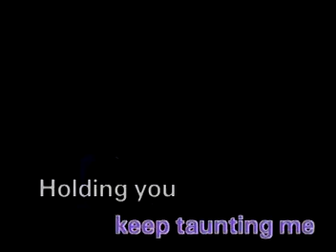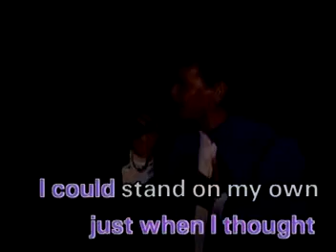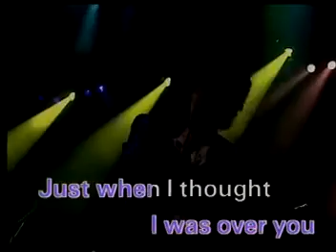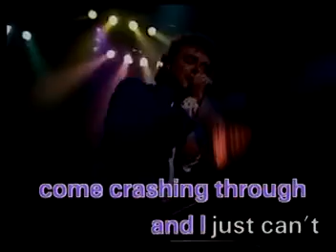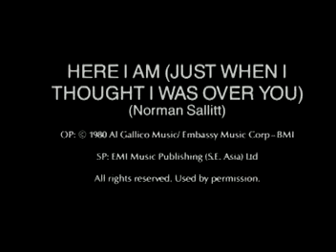Here I Am - Air Supply (mono R) karaoke